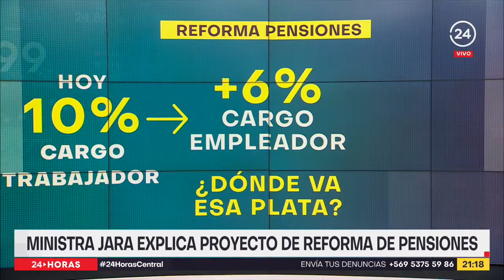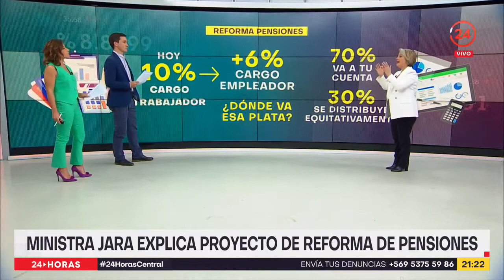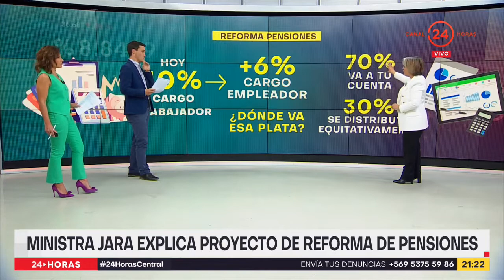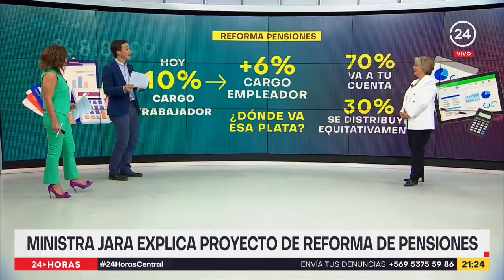Gabriel Boric presenta proyecto de reforma del sistema de pensiones (02/11/2022)